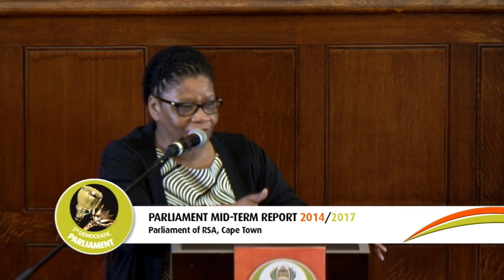Inaugural Mid-Term Briefing by the Presiding Officers of Parliament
The Presiding Officers of Parliament, National Assembly Speaker Baleka Mbete and National Council of Provinces Chairperson Thandi Modise, invite the media to the fifth Parliament’s inaugural stakeholders and media mid-term breakfast briefing. The briefing session is scheduled for 14 November 2017 at the old Assembly Dining Hall.

The Presiding Officers will present a performance report of fifth Parliament since 2014 and reflect on achievements, challenges and interventions aimed at completing the term strongly and successfully. The progress report is expected to cover at least six strategic priority areas of the fifth Parliament, including the ups and downs, lessons learnt as well as renewed recommitments to raise the bar in re-affirming Parliament's role in the governance of the country, and in regional, continental and international multi-lateral relations platforms.

The stakeholders invited include diplomatic corps, government, the judiciary, non-governmental organisations, faith-based structures, business, labour, academic and advocacy institutions, as well as institutions supporting democracy within and outside of the public sector. The briefing session is part of the broader efforts of the fifth Parliament of South Africa to heighten citizen involvement and participation in advancing good governance, development and accountability, with Parliament itself being accountable to the citizens, their formations and the media for how it executes its mandate.

Details of the briefing are as follows:

Time: 07:00 (Guests arrive from 06:30)
Venue: Old Assembly Dining Hall

Members of the media who wish to attend the briefing must RSVP to Manelisi Ntsodo on or by calling 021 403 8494 or 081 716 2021 and Masego Dlula on or by calling 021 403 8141 or 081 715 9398 before 16:00 on Friday, 10 November 2017.

ISSUED BY PARLIAMENT OF THE REPUBLIC OF SOUTH AFRICA